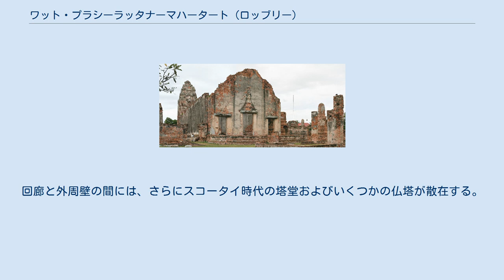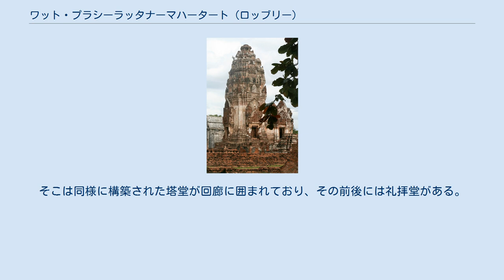ワット・プラシーラッタナーマハータート (ロッブリー)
礼拝堂（ヴィハーン・ルアン）東正面 ワット・プラシーラッタナーマハータート (Wat Phra Sri Rattana Mahathat、タイ語: วัดพระศรีรัตนมหาธาตุ) は、タイの中部、ロッブリーにある仏教寺院（ワット、wat）遺跡である。
 ワット・プラシーラッタナーマハータートは、ロッブリー県の県庁所在地（ムアン）であるロッブリーの市内中心部にあるロッブリー駅の西側正面に位置する。
 ワット・プラシーラッタナーマハータートが築かれた確かな年月は明らかでないが、クメール様式の中央の塔堂（プラーン、prang）は、おそらく12世紀に構築されたものと考えられる。
 その後、時代とともに改修や増築が繰り返された。
特に、17世紀のアユタヤの王ナーラーイ（在位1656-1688年）は、自身の住居である宮殿プラ・ナーラーイ・ラチャニウェートを寺院のすぐ近くに置くと、ワット・プラシーラッタナーマハータートに、特徴的なアーチ窓を備えた礼拝堂（ヴィハーン、Viharn ）を建立し、小形の塔堂や仏塔（チェーディー、chedi）を周囲に追加した。
王ナーラーイの死後、ロッブリーは見捨てられ、寺院は廃墟と化した。
 寺院の敷地は、約3.2ヘクタール（20ライ、32,000平方メートル〈1ライは1,600平方メートル〉）の方形となる。
敷地の中央部にはクメール建築様式による塔堂があり、西側の扉口に建物の特徴的な構造が見られる。
北と南にはおそらく同じ基壇上に構築された2基の小形の塔堂があり、その壁面だけが現在も残存する。
 塔堂は回廊 (Phra Rabieng) に囲まれており、基壇壁はほとんど見えない。
回廊の東側には大きな礼拝堂（ヴィハーン・ルアン、Viharn Luang）が構築され、王ナーラーイ時代の建築に典型的な尖ったアーチをもつ窓がある。
回廊と外周壁の間には、さらにスコータイ時代の塔堂およびいくつかの仏塔が散在する。
 寺院の配置は、アユタヤのワット・プッタイサワンの原型とされる。
そこは同様に構築された塔堂が回廊に囲まれており、その前後には礼拝堂がある。